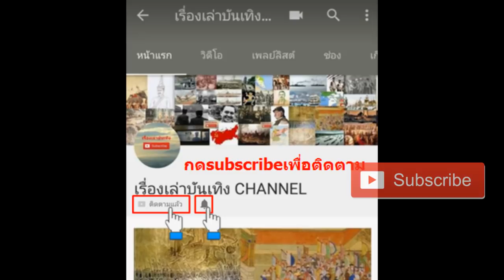เมื่อพระนารายณ์ยึดบัลลังค์พระศรีสุธรรมราชา EP1 เรื่องเล่าบันเทิง CHANNEL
เมื่อพระนารายณ์ยึดบัลลังค์พระศรีสุธรรมราชา เรื่องเล่าบันเทิง CHANNEL

goo.gl/wH0ftf

***สนใจประวัติศาสตร์เรื่องไหน สามารถโพสแจ้งเข้ามาได้เลยครับ 😄😄
ภาพประกอบเป็นรูปในการแสดงเท่านั้น
เรื่องเล่าได้อ้างอิงจากจดหมายเหตุ และพงศาวดาร
ขอบคุณหนังสือกบฏกรุงศรีอยุธยา : จิตรสิงห์ ปิยะชาติ